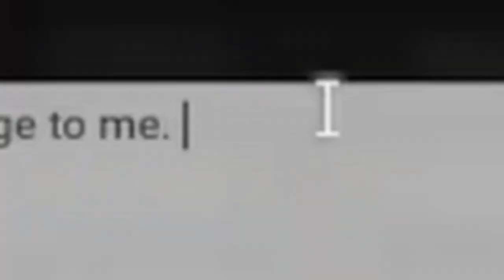BRIGHT SANDS PVP = BASE CAMP. The Cycle: Frontier High MMR PVP Highlights/Encounters #42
Twitch I STREAM HERE ALMOST EVERY DAY :)

IGNORE THIS:

Minda999 Cycle Frontier PVP Highlights/Encounters bright sands crescent falls the cycle sniping gameplay the cycle frontier PVP highlights cycle game
cycle gameplay cycle pvp the cycle pvp gorgon shattergun manticore knife asp flechette bulldog white sniper cheaters arbiter arbiters drills korolev drill oil ica oil dungeon laser drill beacon BOLTY white bolty sniper KOR KOR-47